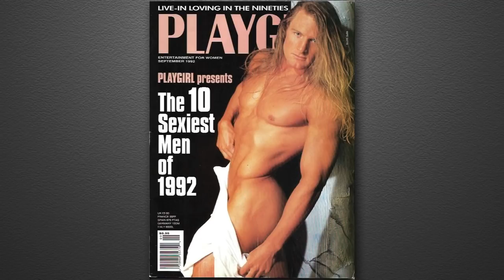Kyle Chandler on Working with George Clooney, Night Vision Goggles & Quarantine Beard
Kyle talks about his quarantine beard, George Clooney using a Flowbee to cut his hair, being a “sexiest guy alive,” he shows us his night vision goggles, and his new movie The Midnight Sky.